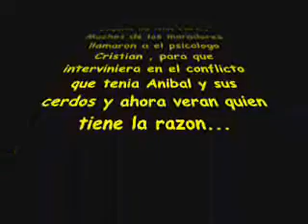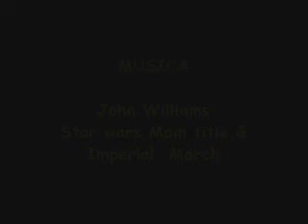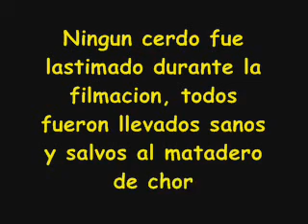Abuso de puercos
Anibal le pega a los puercos